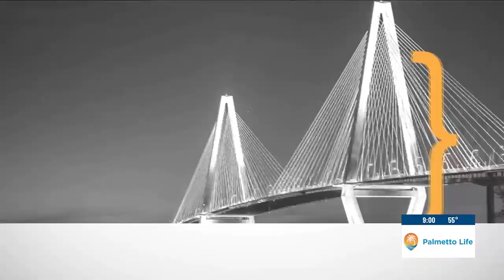VIDEO: One-of-a-kind outdoor adventure with Speed Boat Adventures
Speed Boat Adventures offers boat tours where you'll enjoy the views of the lowcountry while taking in the thrill of driving your own speed boat.